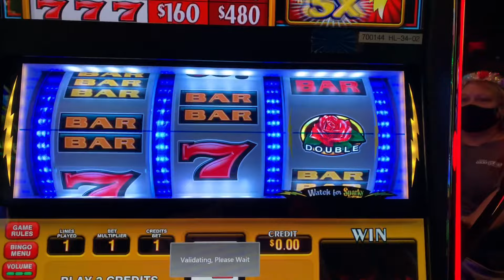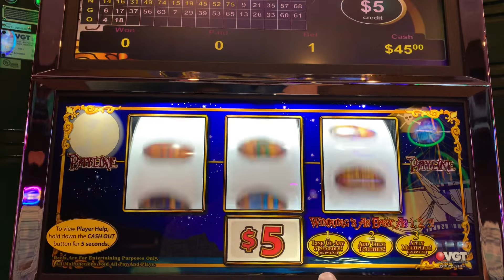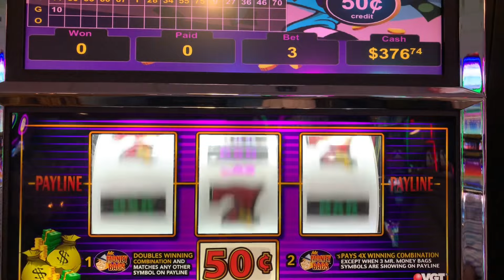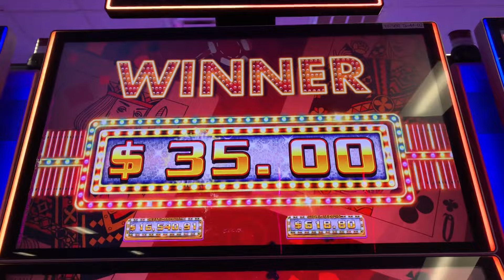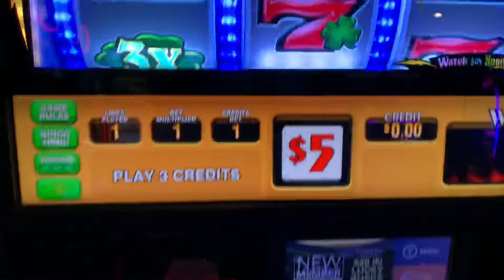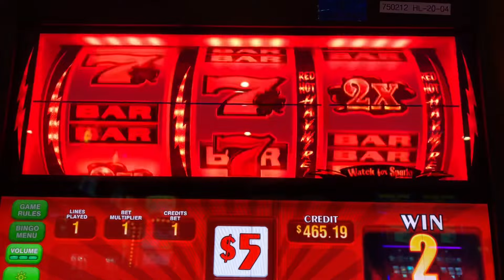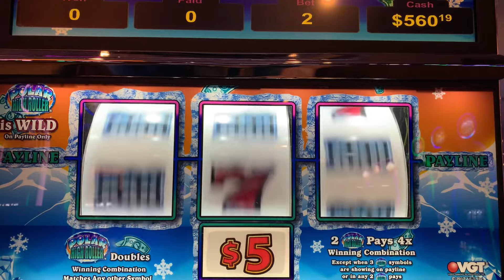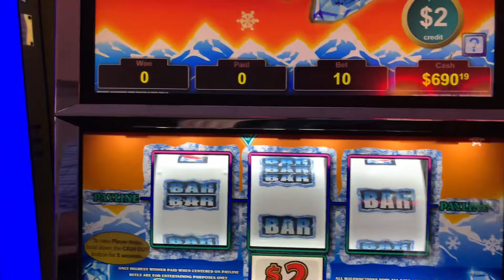GOOD WINS! @ Kickapoo Lucky Eagle Casino